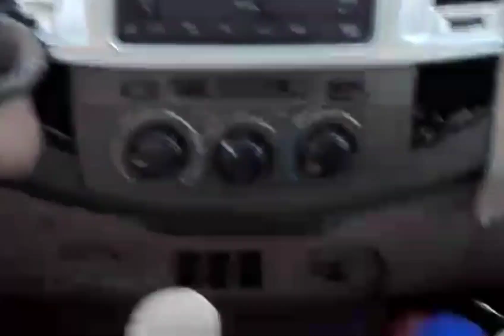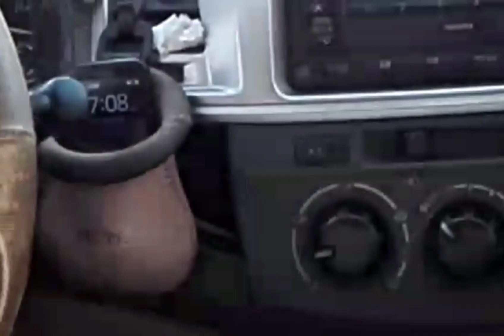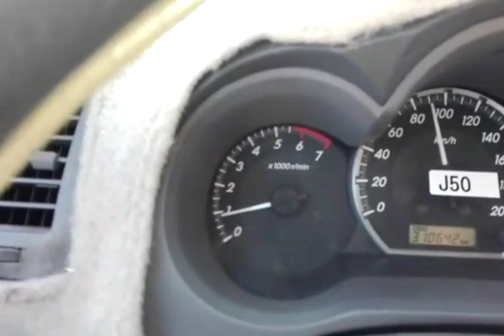MADINA WADI E JINN | Magnetic hills |car khud chalti hai|historic place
Saudia Arabia MADINA me WADI E jinn jaakr pata Laga Kay car khud chalti hai magnetic hills , Wadi-E-Jinn miracle of Allah,scientific reason,wadi e jin car moving automatically,MADINA,MADINA munawara,history place
i am in madinamunawara
travelling to wadi-e-jin magnetic hills